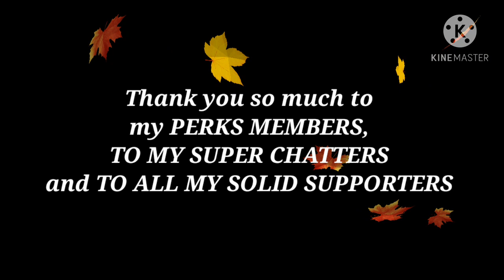Instrumental Christmas Songs from Kinemaster Master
Instrumental Christmas Songs from Kinemaster